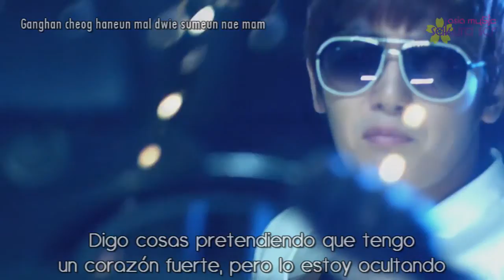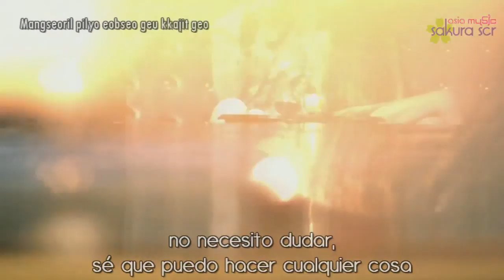Heo Young Saeng - Let it go